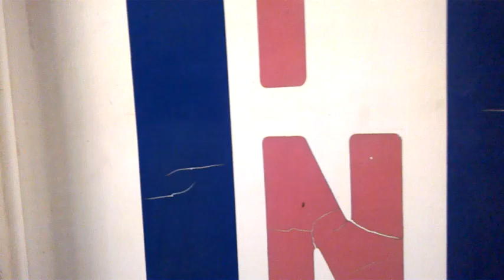DAMY RADĘ,GDY MAZUR ZA DORADZANIE NA STRONĘ PEPICZKÓW PRZEPĘDZIMY I PO LICHWIE!!!